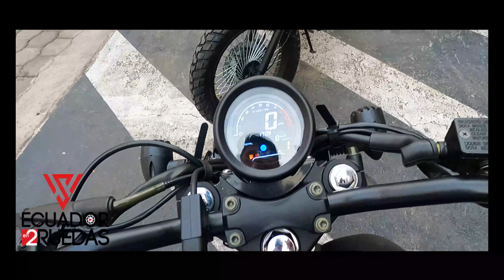RANGER 200 RT SCRAMBLER VELOCIMETRO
𝐁𝐮𝐞𝐧𝐚𝐬 𝐫𝐮𝐭𝐚𝐬 !!!